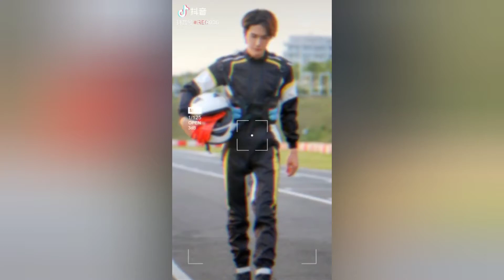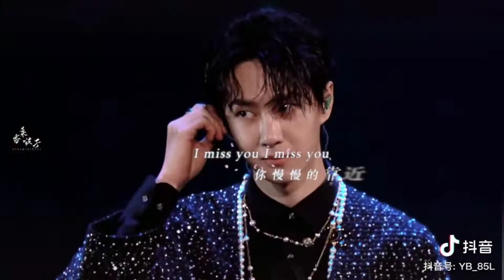Tổng Hợp Tiktok Của Vương Nhất Bác Wang Yibo